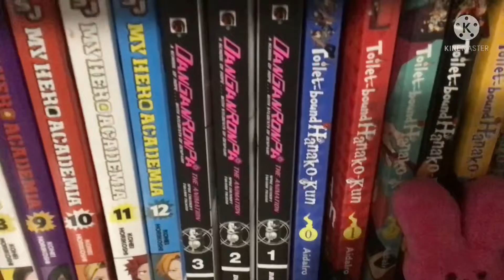IT’S MY BIRTHDAY SO HERE IS A ROOM / HAND REVEAL!!!